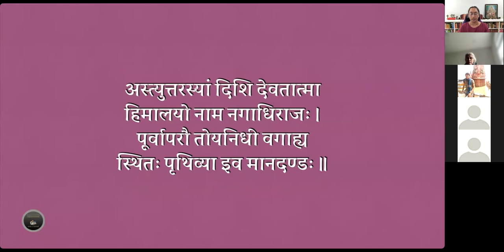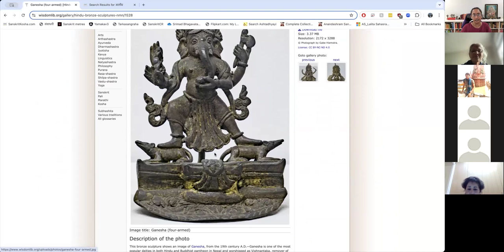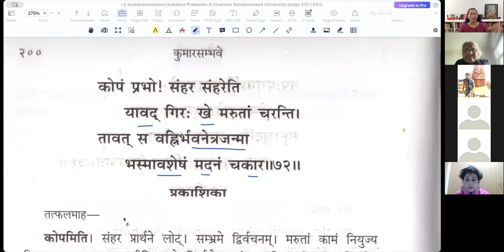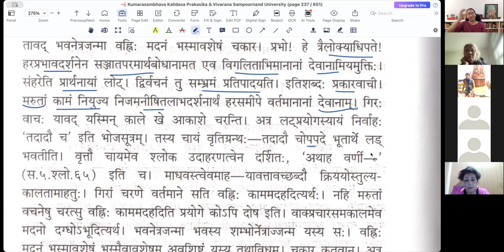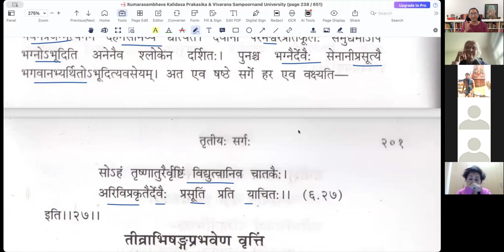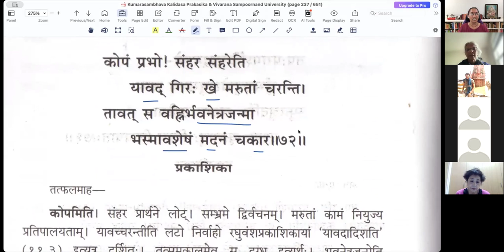कुमारसम्भवे तृतीयसर्गे - वर्गः २८ (सव्याख्यानम्)(English)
हरस्तु किंचित्परिवृत्तधैर्यः चन्द्रोदयारम्भ इवाम्बुराशिः ।
उमामुखे बिम्बफलाधरोष्ठे व्यापारयामास विलोचनानि ॥ ३.६७ ॥
विवृण्वती शैलसुतापि भावमङ्गैः स्फुरद्‌बालकदम्बकल्पैः ।
साचीक्रियाचारुतरेण तस्थौ मुखेन पर्यस्तविलोचनेन ॥ ३.६८ ॥
अथेन्द्रियक्षोभमयुग्मनेत्रः पुनर्वशित्वाद्‌ बलवन्निगृह्य ।
हेतुं स्वचेतो विकृतेर्दिदृक्षुदिशामुपान्तेषु ससर्ज दृष्टिम् ॥ ३.६९ ॥